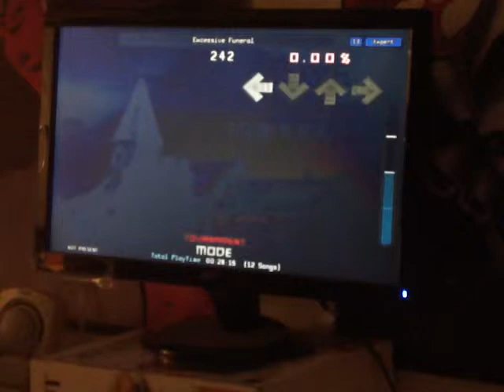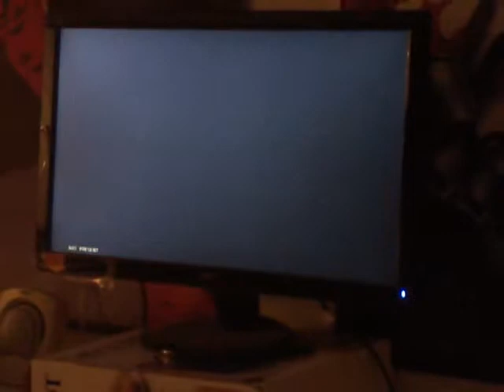ITG - Excessive Funeral 1.1x Rate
Yup, 242 bpm. Not so easy anymore eh? New footspeed accomplishment, but not close enough for the 15s yet.
Mute Sims 7 Pack